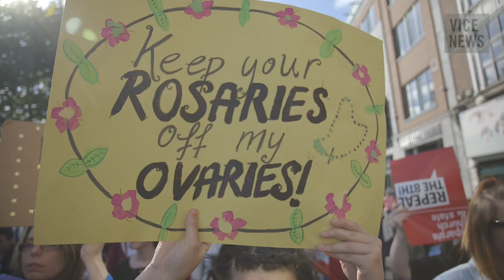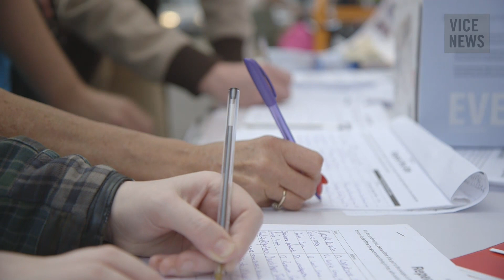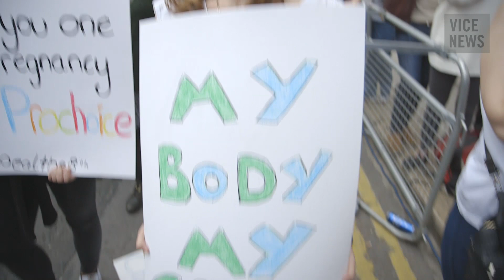Debate Over Abortion Ban Rages On In Ireland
Ireland is the only country in Europe where abortions are illegal — unless the pregnancy poses a risk to the mother’s life. A recent case involving a migrant who was pregnant as a result of rape and forced to have a C-section tested the limits of Ireland’s laws, and has angered the country’s pro-choice reformists, who are calling for the repeal of the country’s 8th Amendment.

VICE News travelled to Dublin, where thousands of people marched through the city center, calling for real and realistic abortion access in Ireland.

Read: "A Woman Got Six Extra Years in Prison Because She Was Pregnant"